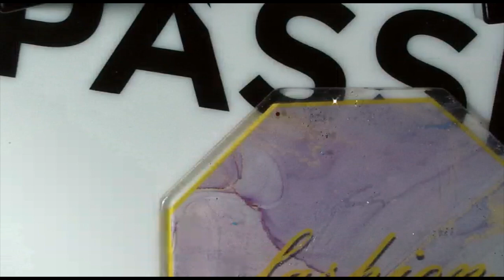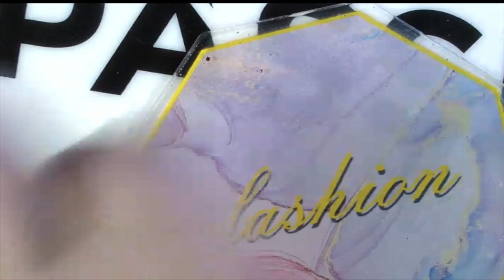NAILS 💅🏻CON EFFETTO MARMORIZZATO FACILE E VELOCE CON SEMPLICI PASSAGGI II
Ciao ragazze oggi un nuovo video iscrivetevi al canale e attivate la 🛎 per rimanere sempre aggiornate sui prossimi video, oggi in questo video vi mostro la mia tecnica per avere un effetto marmorizzato facile e veloce con pochi passaggi utilizzando tutti i prodotti di @passionebeautyofficial  buona visione.